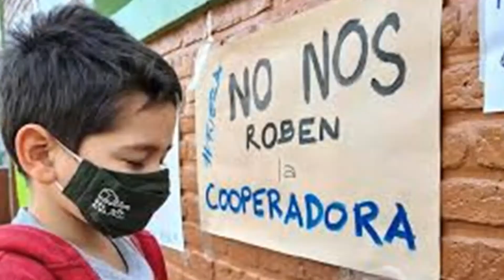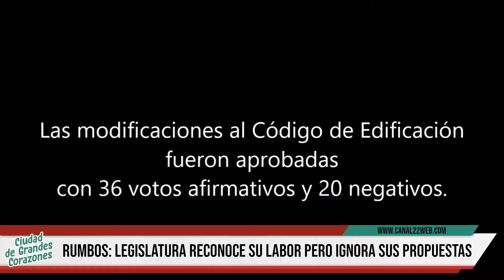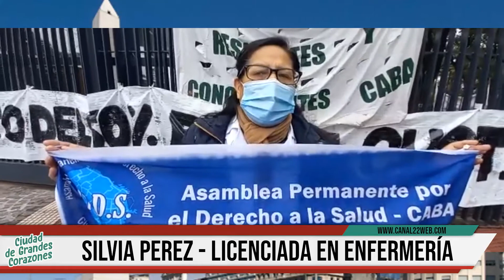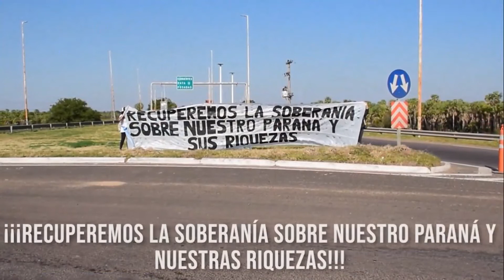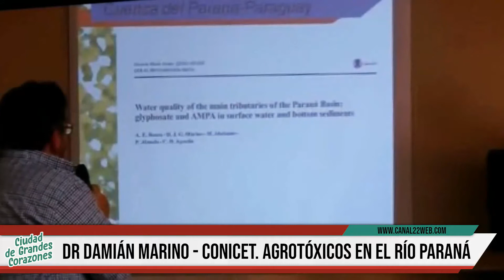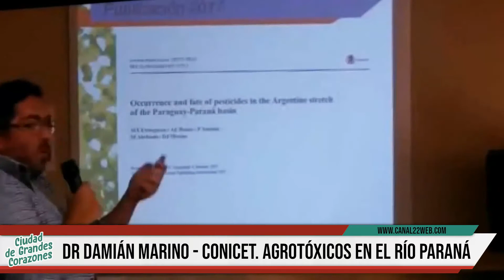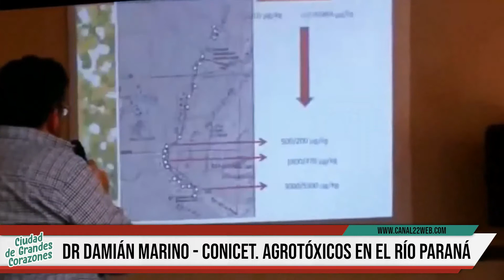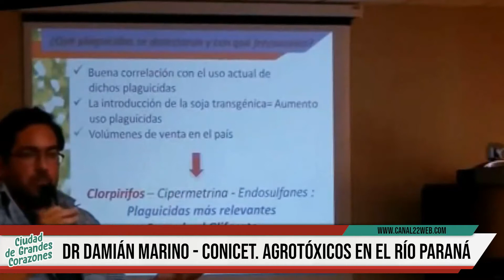CIUDAD DE GRANDES CORAZONES (18-07-21)